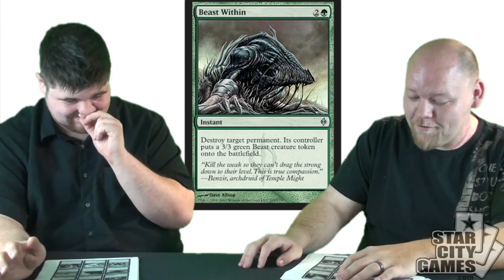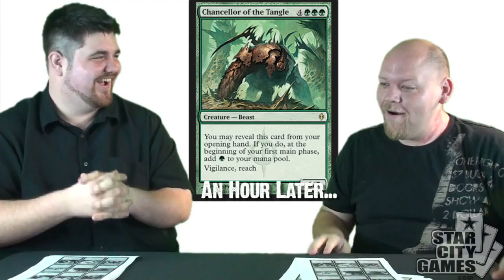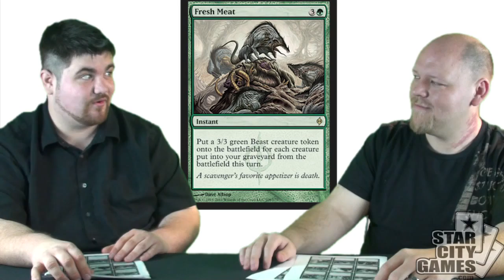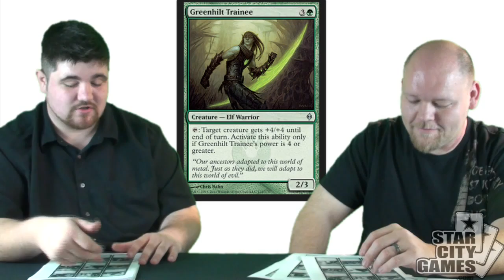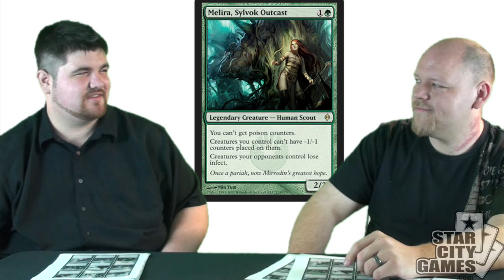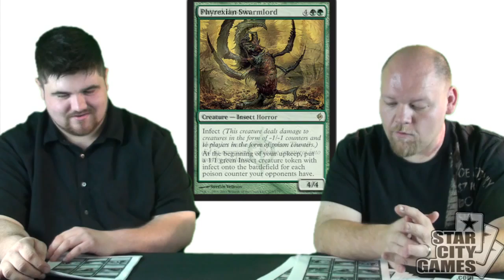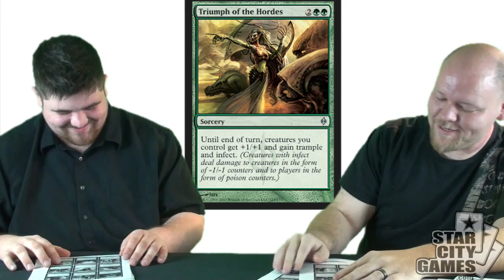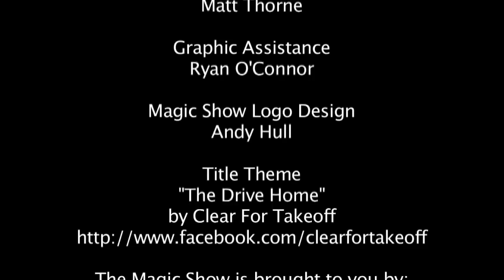Complete New Phyrexia Set Review - Green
Hello everybody and welcome to another edition of my New Phyrexia Set Review with Brad Nelson! Today we go into the home stretch with Green cards and a ton of laughs!